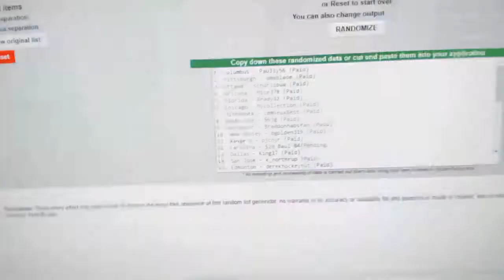Multi Randoms - C&C GB #8100